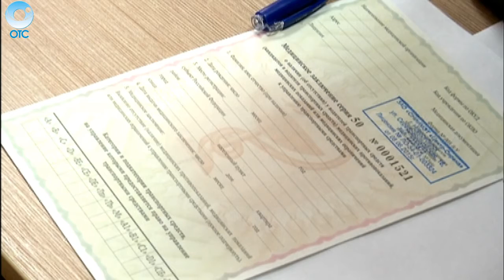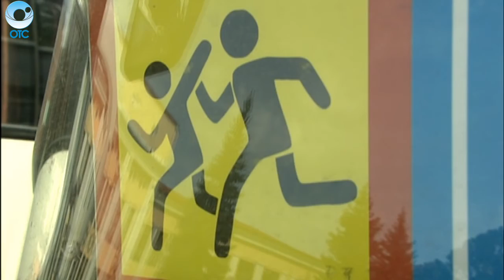Программа "ДПС: Дорога. Перекресток. Судьба": 15 июля 2016